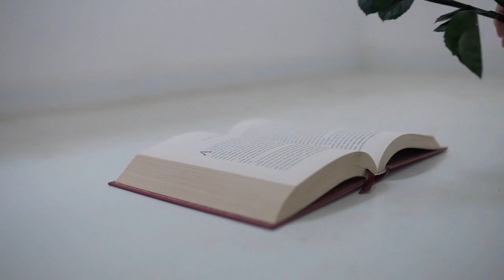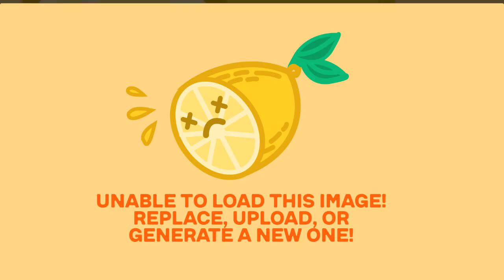Italy 4K - Relaxing Travel Guide Film with Calming Music and Nature Sounds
most visited palaces in itly
2. Visit Italy
3. Italian attractions
4. Travel Italy
5. Explore Italy
6. Italy vacation
7. Tourism in Italy
8. Italian landmarks
9. Italy travel guide
10. Sightseeing in Italy
11. Italy destinations
12. Italian holidays
13. Italy sightseeing
14. Must-see places in Italy
15. Italy adventure tourism
16. Italian travel tips
17. Best places to visit in Italy
18. Discover Italy
19. Italy tourism board
20. Top tourist spots in Italy